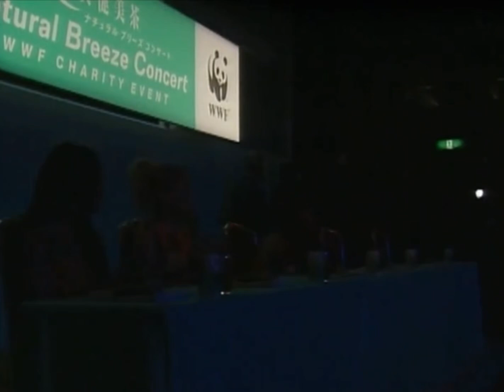TLC and Monica — Natural Breeze Concert (Behind The Scenes Footage) Tokyo, Japan [HD]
TLC and Monica behind the scenes footage at the Natural Breeze Concert (August 24th, 1999) in Tokyo, Japan.